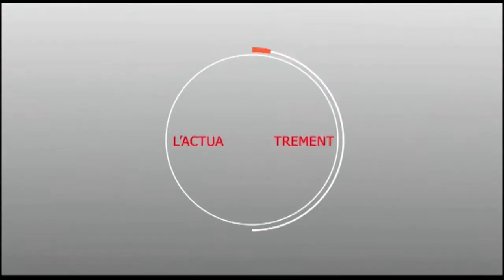DAROU KHOUDOSS DANS LE NOIRE : LA JEUNESSE CRIE LEUR COLERE ET IGNORE SES CONSEILLERS A LA MAIRIE